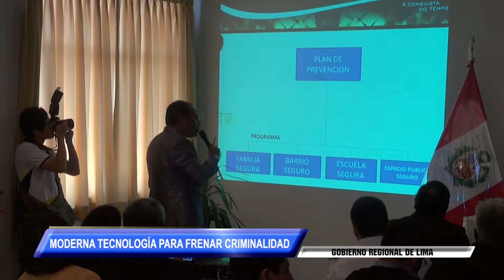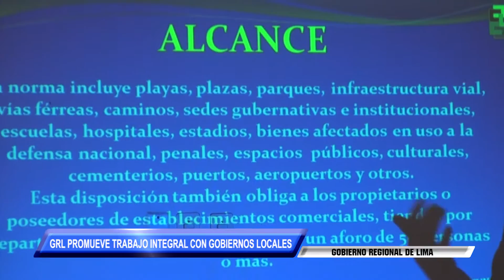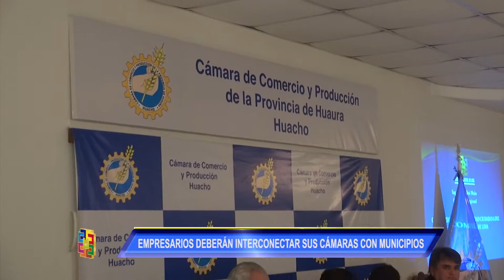NELSON CHUI: “UTILIZAREMOS TECNOLOGÍA DE PUNTA PARA FRENAR AL CRIMEN ORGANIZADO EN LA REGIÓN LIMA”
Empresarios deben interconectar sus cámaras de vigilancia con centros de monitoreo de municipios

En reunión del Comité Regional de Seguridad Ciudadana, nuestro gobernador regional Nelson Chui Mejía anunció que utilizará la tecnología de punta para frenar los altos índices de criminalidad en la región Lima.

Chui Mejía recordó a los empresarios la norma que ordena instalar cámaras de video-vigilancia en oficinas, plantas de producción y almacenes privados, dispositivos que deben estar interconectados a los centros de monitoreo de las municipalidades provinciales y distritales.

“Vamos a trabajar de forma integral para dar confianza a los inversionistas y seguridad a la población, tomando en cuenta que tenemos tres provincias costeras con altos índices de delincuencia, de acuerdo con los indicadores del INEI”, refirió el titular de la región.

Al mismo tiempo, dio a conocer que insistirá ante el Gobierno Central el pedido de mayor dotación de personal policial, lo que nos corresponde de acuerdo a las cifras estadísticas.

El gobernador regional de Lima trasladó la propuesta del Consejo Nacional de Seguridad Ciudadana (Conasec) a los alcaldes de las nueve provincias del ámbito regional para abrir nuevos espacios recreacionales, donde niños y adolescentes practiquen el deporte, la cultura y el arte, alejándolos de conductas antisociales, el alcohol y las drogas.

Finalmente, la primera autoridad regional entregó los convenios suscritos con los municipios de Pativilca y Supe Puerto (Barranca); así como de Carquín, Hualmay, Huacho y Végueta (Huaura), sustentando que la idea es invertir 10 millones de nuevos soles para fortalecer la seguridad ciudadana, financiada bajo la modalidad de obras por impuestos, en las provincias de Barranca, Huaura, Huaral y Cañete, apoyando la adquisición de vehículos, alarmas comunitarias, sistemas de radiocomunicación y equipamiento de las juntas vecinales, entre otras medidas urgentes, tanto preventivas como represivas.

Huacho, 30 de setiembre de 2015